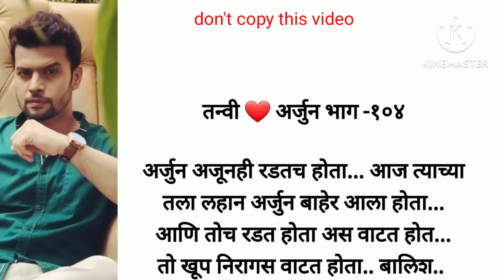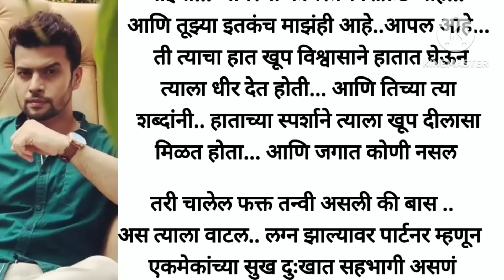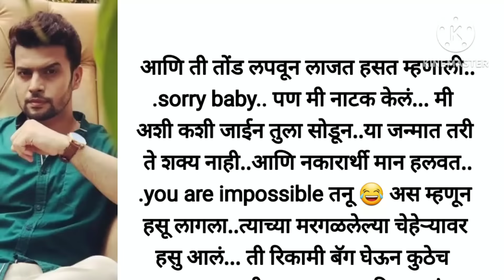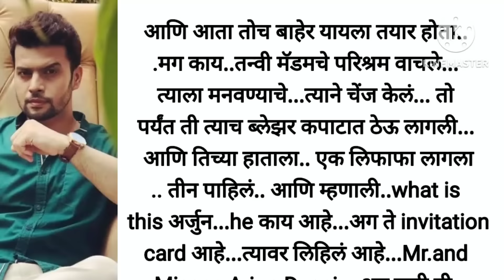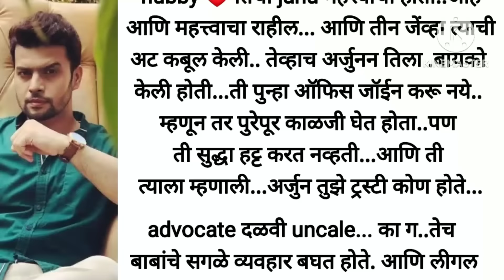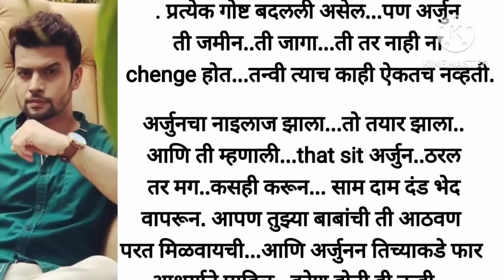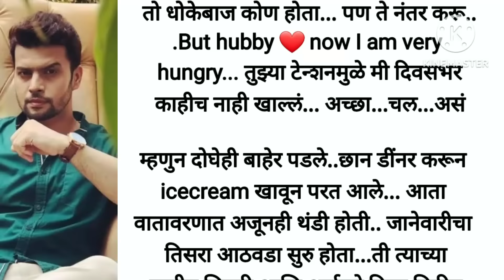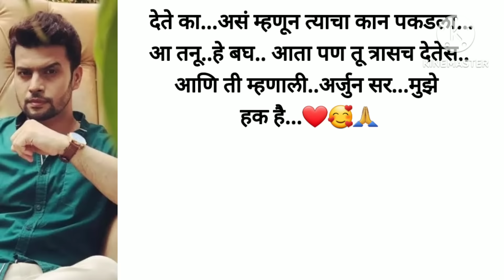तन्वी ❤️अर्जुन भाग - १०४ |love story|मराठी सुविचार|मराठी कथा|स्टोरी मराठी|moralstory|emotionalstory